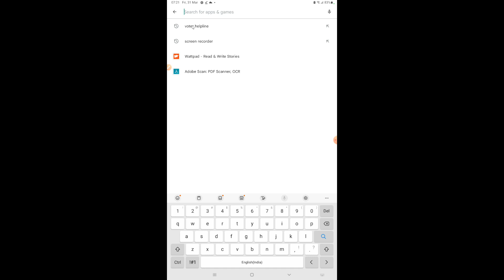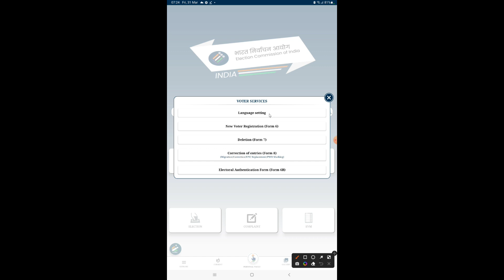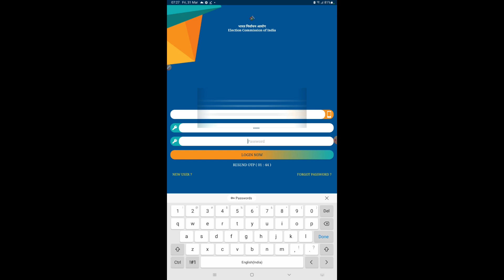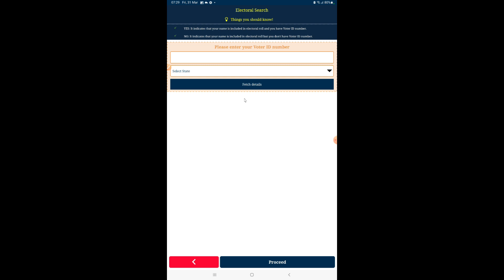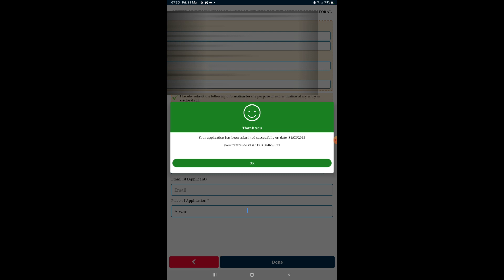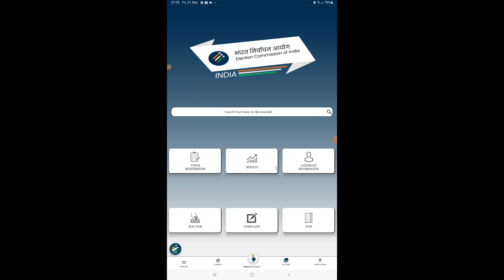How to Link Aadhaar with Voter Id | voter card ko aadhar card se kaise link kare 2023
Dear Friends
This Channel provides How to Type tutorials, Educational Tech Videos which will helpful for creating awareness in society. My objective is to educate the people & enhance their knowledge…
voter card me aadhar card kaise jode
aadhar card,link voter id with aadhaar card,
voter card ko aadhar se kaise link kare 2023,
ow to link aadhaar card with voter id,
aadhar card,
link voter id to aadhaar card